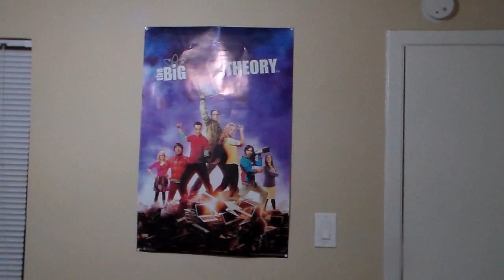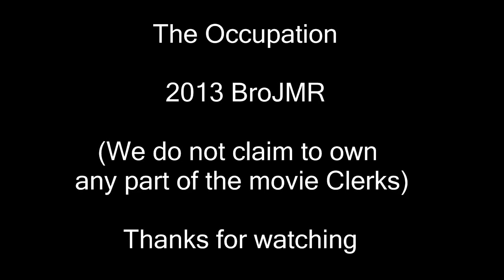Roommate Chronicles: Episode II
In The Occupation, Taylor moves in and thus a nerdtastic friendship begins.